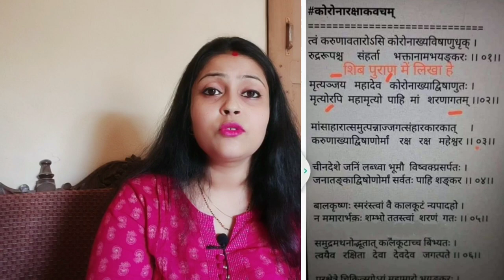Kya hai shiv puran aur corona virus ka raaz?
Hlo dosto,

About this video:

This video is just know the reality behind this audio and video clip whether it is present and predicted by shiv puran a very long ago?
If anyone know about this please comment.
क्या कोरोना वायरस का ज़िक्र शिव पुराण में की गई है?
शिव पुराण
Shiv puran
Corona virus
Corona virus prediction in shiv puran
Is it correct?

Products which Henry pari use:
1. Head to toe

2. Baby wipes

3. Baby soaps:
4. Baby oil for massage

5. Baby body lotion

6. Diapers

7. Sterilizer I use

8. Pari ka sipper

9. Henry and pari feeding bottles

10. Bottle cleaning brush set